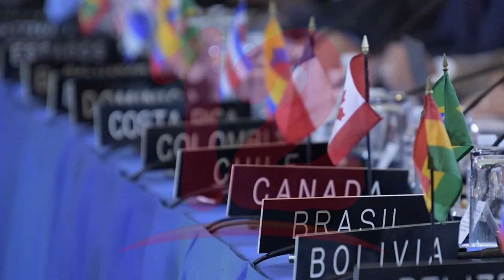OEA convoca a sesión el próximo miércoles para abordar situación política en Nicaragua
NosResistimosAlEmbargo OEA convoca a sesión el próximo miércoles para abordar situación política en Nicaragua.